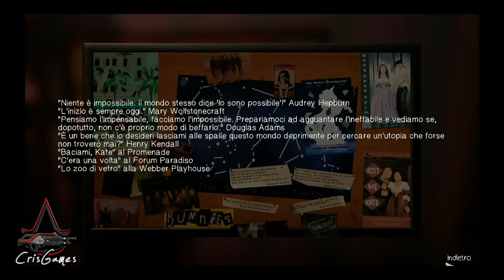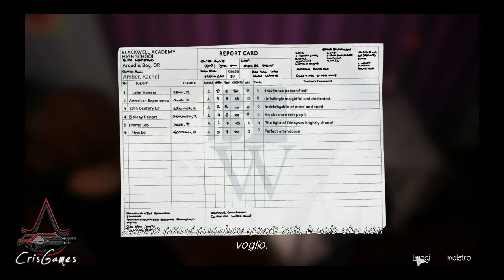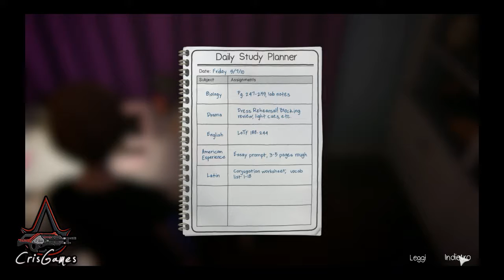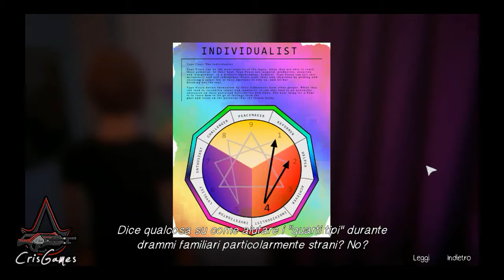LIFE IS STRANGE Before the Storm - Walkthrough (ITA) #12 - La triste verità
GAMEPLAY CARACTERS

Sviluppo: Dontnod Entertainment

Piattaforma:Microsoft Windows

Genere: Graphic adventure

Modalità di gioco: Giocatore singolo

Data di pubblicazione: 31 Agosto 2017

CREDITS